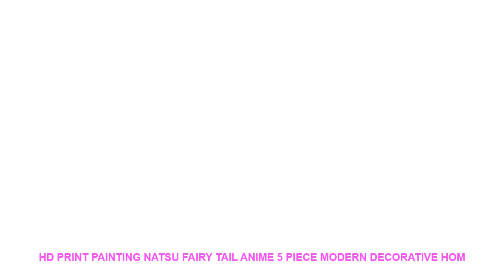HD Print Painting Natsu Fairy Tail Anime 5 Piece Modern Decorative Hom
Material : Canvas
Subjects : Animation
Medium : Oil
Brand Name : XINRUI ART
Frame : Yes
Frame mode : Framed Mirrors
Form : Combined
Technics : Spray Painting
Style : Classical
Support Base : Canvas
Original : Yes
Type : Canvas Printings
Shape : Irregular

Framed
Size0:10x15cmx210x20cmx210x25cmx1 (4x6x24x8inx24x10inx1)
Size1:20x35cmx220x45cmx220x55cmx1 (8x14inx28x18inx28x21inx1)
Size2:30x40cmx230x60cmx230x80cmx1 (12x16x212x24inx212x32inx1)
Size3
:40x60cmx240x80cmx240x100cmx1(16x24inx216x32inx216x40inx1)
No Framed
Shipping
The Shipping way will choose as below piority.
1. ePacket
2. China Post Air Mail
3. EMS
4. DHL
Customer
Service
Dropshipping
Pre-Sales
After-Sales
Size0:10x15cmx210x20cmx210x25cmx1 (4x6x24x8inx24x10inx1)
Size1:20x35cmx220x45cmx220x55cmx1 (8x14inx28x18inx28x21inx1)
Size2:30x40cmx230x60cmx230x80cmx1 (12x16x212x24inx212x32inx1)
Size3
:40x60cmx240x80cmx240x100cmx1(16x24inx216x32inx216x40inx1)
No Framed
Shipping
1. ePacket
2. China Post Air Mail
3. EMS
4. DHL
Customer
Service
Dropshipping
Pre-Sales
After-Sales

Similar Product
ITOP Professional Commercial Electric waffle maker machine 2000W Non stick Waffle Baker bubble Cake Oven Machine
ITOP 1500W Commercial Waffle Maker Machine Stainless Steel Waffle Baker Cake Oven Iron Hot Plate Cooking
ITOP Electric Egg Bubble Waffle Maker Machine Hong Kong Eggettes Bubble Puff Cake Iron Maker Commercial
ITOP Commercial Waffle Makers Electric 1500W Waffle Oven Machine Non Stic

Similar Home Design Ideas Videos :
The Great Wall Landscape Canvas Wall Art Home Decor For Living Room Paintings on Canvas Wall Art for Home Decorations Wall Decor =
New style Flower layer 3D Butterfly Wall Sticker on the wall Home Decor Butterflies for decoration Magnet Fridge stickers =
5 Piece Home Decor Canvas Star Wars Movie Modern HD Print Wall Art For Living Room Painting Wall Art Painting Canvas Artwork =
1PCS Wall Thickening Mute Door Stick Golf Styling Rubber Fender Handle Door Lock Protective Pad Protection Home Wall Stickers =
Door Handle 1PCS Wall Thickening Mute Door Stick Rubber Fender Handle Door Lock Protective Pad Protection Home Wall Stickers =